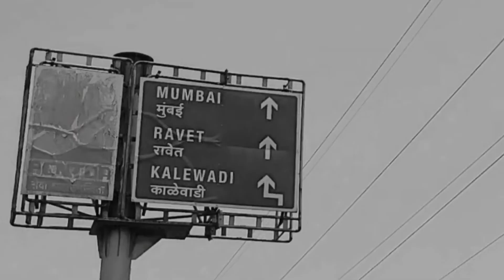She took me here for my Birthday!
She took me to Japalouppe Equestrian Centre for my birthday!